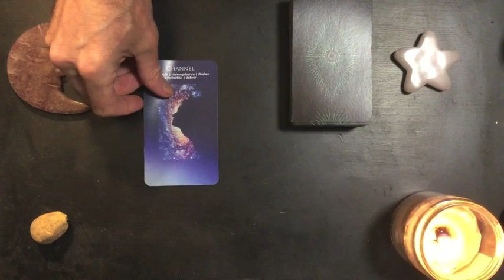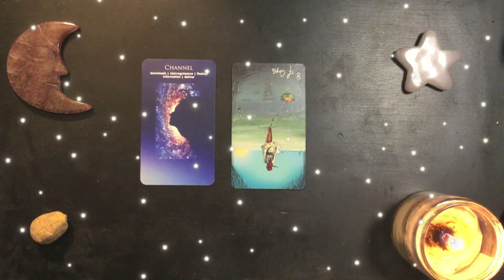Tuesday Night Dreams 2023-06-20 🌟 A Subject You Thought You Were Done With